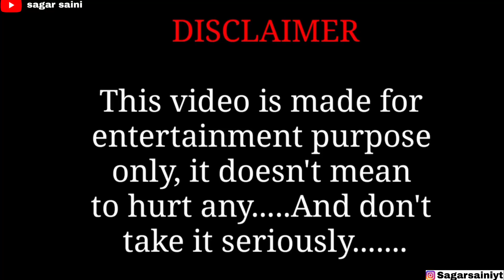ये पैर किसने मारा Funny Prank On Girl's 🤣। Sagar Saini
funny prank video in india
new video 2023
new prank video 2023
boys attitude shayari prank
falling Prank
falling prank on girls
falling prank video
boys attitude shayari prank video
shayari prank video
Best Boys Attitude Shayari Prank
best funny pranks
funny dialogue prank video
funny dialogue
viral video
prank on girls in india
new comedy video
funny prank
funny prank on girls
funny prank in public
funny prank video
sagar saini prank video
new comedy video
ritik jaiswal
boys attitude prank
funny shayari prank
funny prank on girl
funny prank in india
funny prank videos
funny dialogue prank
funny dance prank video
best funny dance in public
funny videos
funny dialogue prank
pranks 2022
New Prank Videos 2023
prank in india
prank video
pranks 2022
prank in public
funny

AND I WILL IMMEDIATELY REMOVE IT...